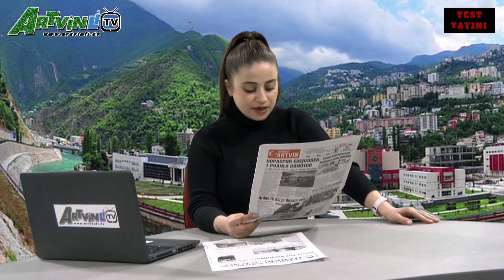Ana Haber Bülteni / 29.01.2021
ArtvinliTv Ana Haber Bülteni

Haber Başlıkları:

1-Vergi borcu yapılandırması için son 4 gün

2-Sicil affı ve krediler

3-Covid salgını can almaya devam ediyor

4-Hopa belediye başkanı

5-Arhavi Halk bankası yeni atama

6-Vitamin satışları

7-Artvin esnafı sokak hayvanlarına yardımcı oluyor